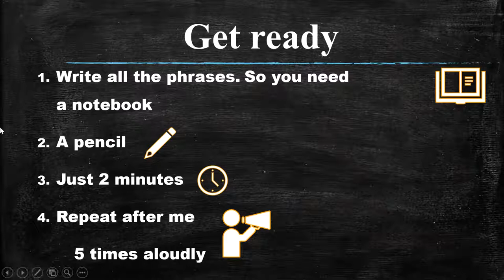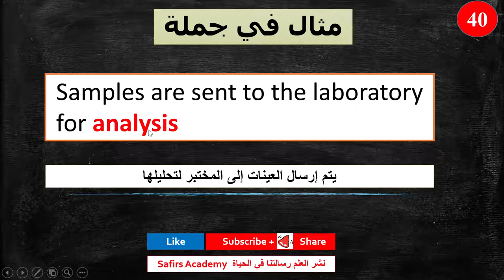Learn english / 40 ANALYSIS / the most common 1000 words | Surprise